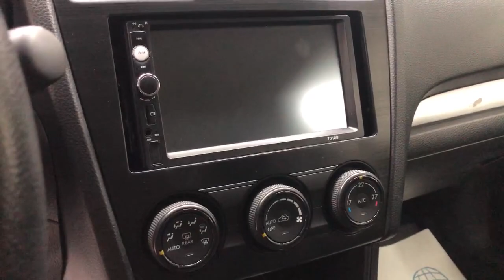Subaru XV '2012